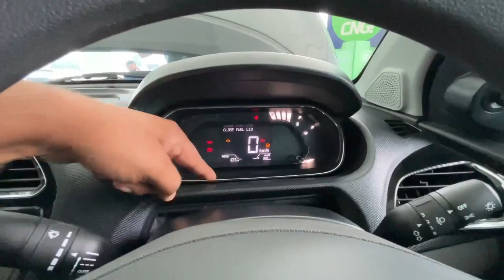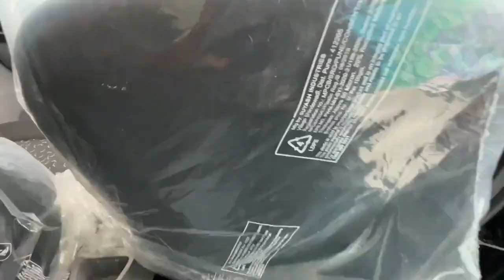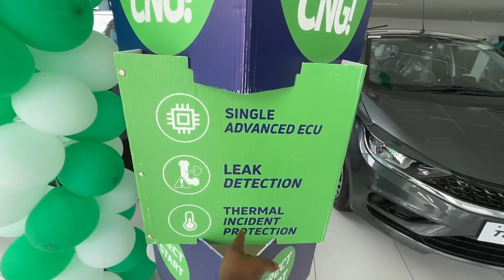Tata है तो सब मुमकिन है✅New Tata Tiago Xt iCNG❤️Detailed Review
Cng भी Boot Space भी🤔Tata है तो सब मुमकिन है✅New Tata Tiago Xt iCNG❤️Detailed Review ‎